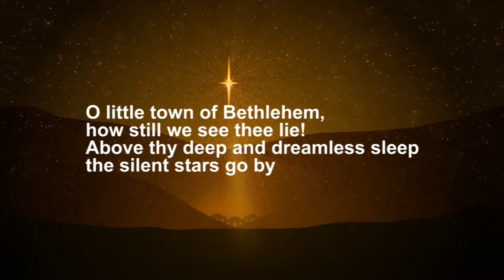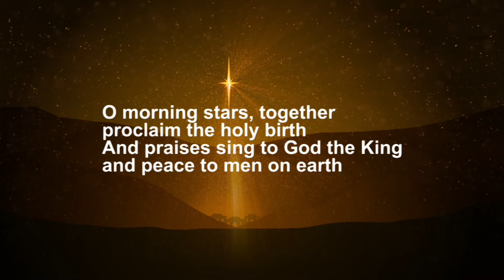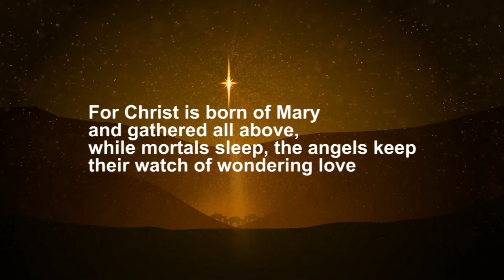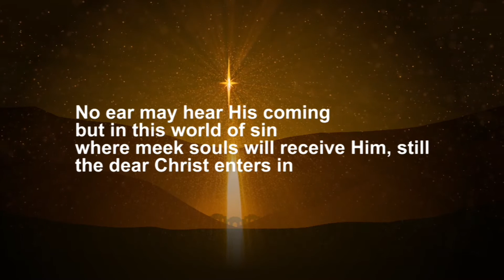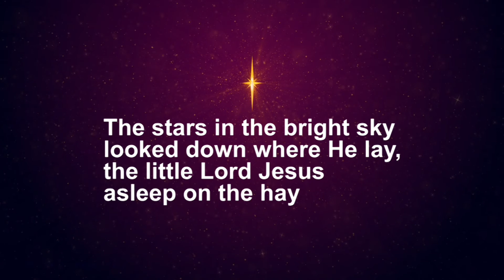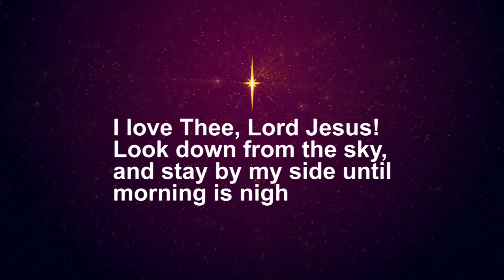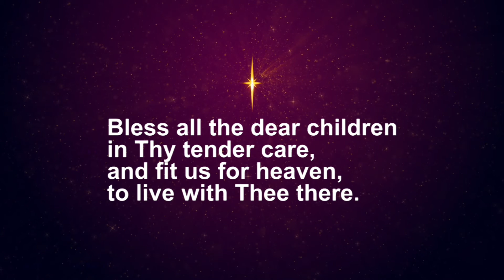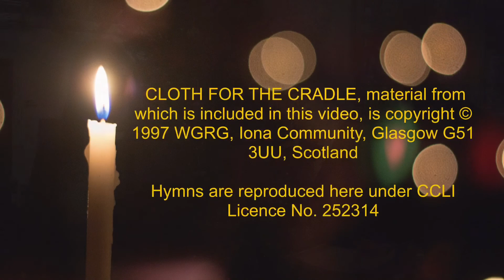St Peter's Hall Green Chrisingle Nativity service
Join Martin and Jodie for this special online Christingle and Nativity service